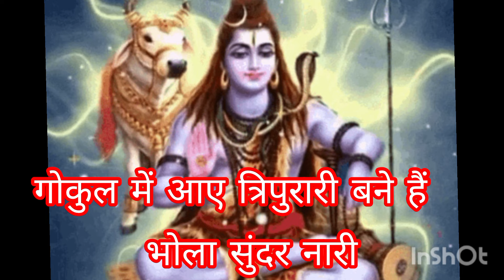सावन भजन गोकुल में आए त्रिपुरारी बने है भोला सुंदर नारीll savan bhajan ll Gokul mein aaya tripu ll